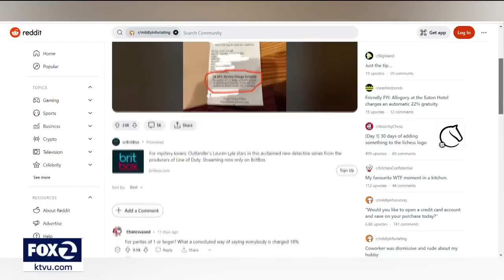Cupertino restaurant defends 18% gratuity for parties of 1 or more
Nguyen says they added the charge last November and 100% of the charge is used for staff members. The owners say customers are allowed to ask for it to be removed if they aren't satisfied with the service. Still, they believe people online who don’t eat at their restaurant are unfairly criticizing them.